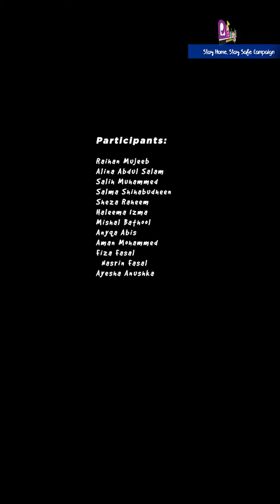Covid 19 Awareness Campaign Part 2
Covid 19 Awareness Campaign Presented by Malarvadi Rose Unit  (Olayya),  Riyadh